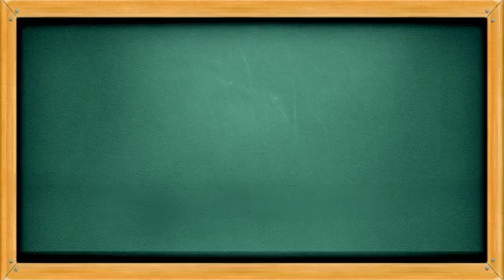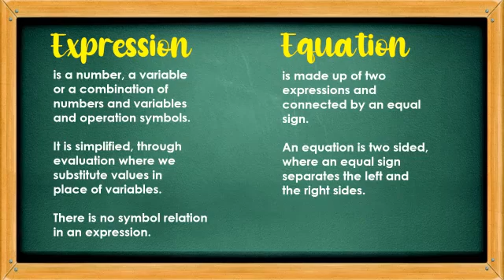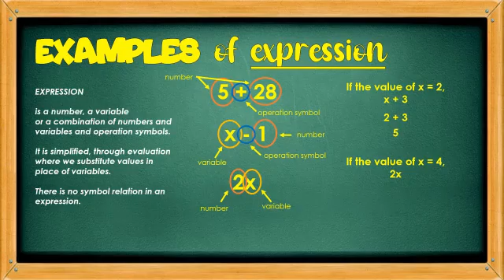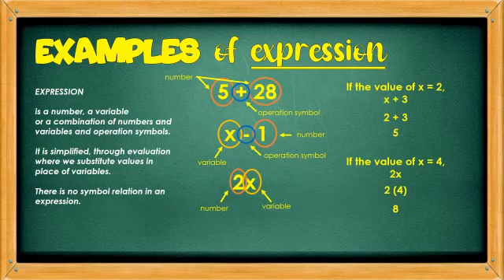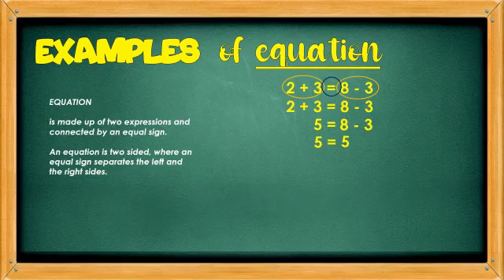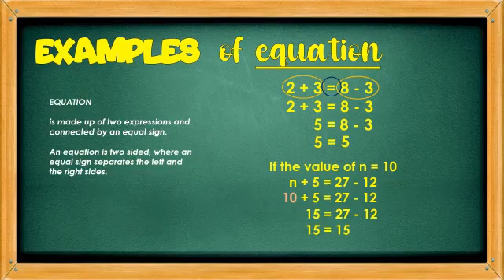Expression vs Equation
Sa video na ito malalaman mo ang kaibahan ng Expression sa Equation.

Mathematics 6 Expression and Equation.

Mayroong exercises sa last part na maaari mong sagutan at icomment ang iyong sagot sa comment box sa ibaba.

i hope makatulong ang tutorial video na ito sa iyo.
Study well and stay safe at home. :-)